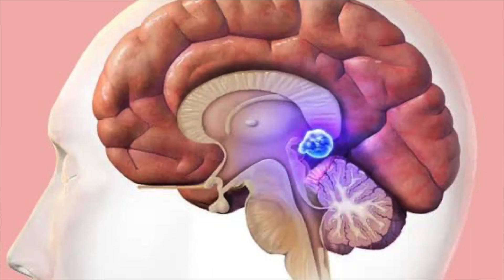Cistos da pineal - Entenda essa rara lesão do sistema nervoso central - Dr. Rogério Leite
🧠 Desvendando os Mistérios: Cisto da Glândula Pineal 🧠

No vídeo de hoje, vamos explorar um tema intrigante e importante: o Cisto da Glândula Pineal. A glândula pineal é uma estrutura fascinante em nosso cérebro, e entender como os cistos podem afetá-la é essencial para a saúde neurológica.

Junte-se a nós nessa jornada de conhecimento e vamos explorar o que é um cisto da glândula pineal, suas possíveis causas e como eles podem impactar nossa saúde. Vamos esclarecer mitos, trazer informações atualizadas e responder a perguntas importantes sobre esse assunto.

Acompanhe o vídeo completo e descubra como cuidar da saúde cerebral e se manter bem informado. Se você tiver alguma dúvida ou quiser compartilhar suas experiências, deixe nos comentários!

Precisa de uma avaliação?
Marque uma consulta com um especialista